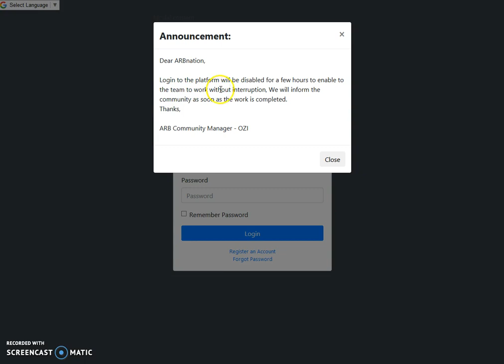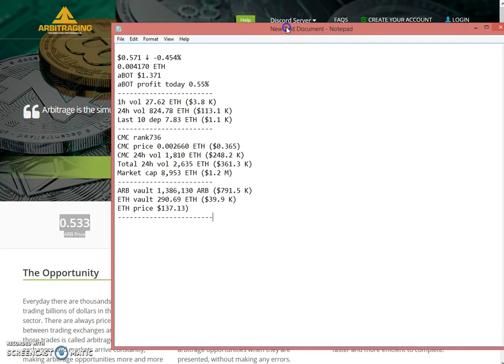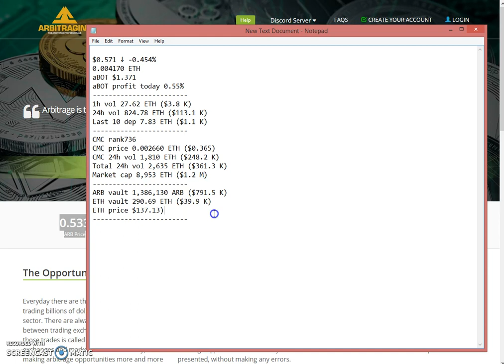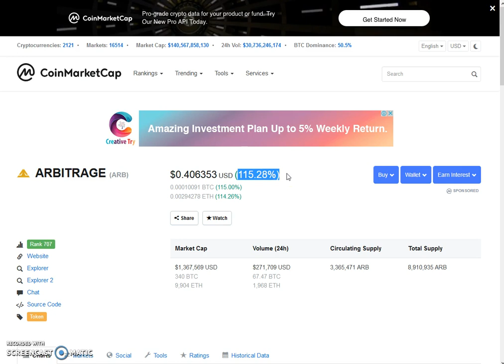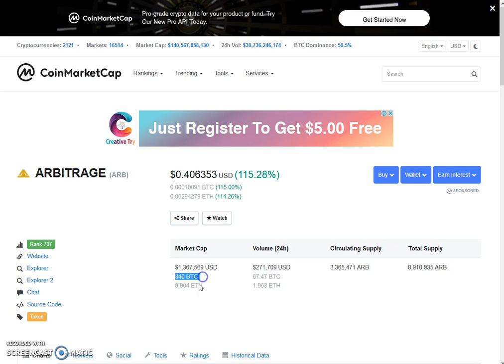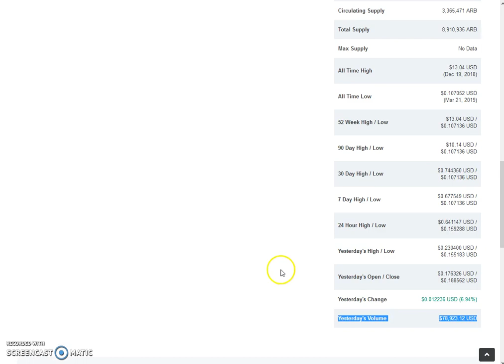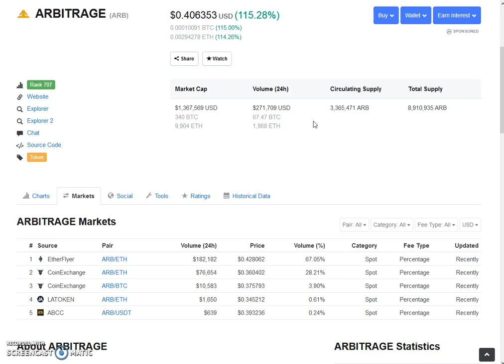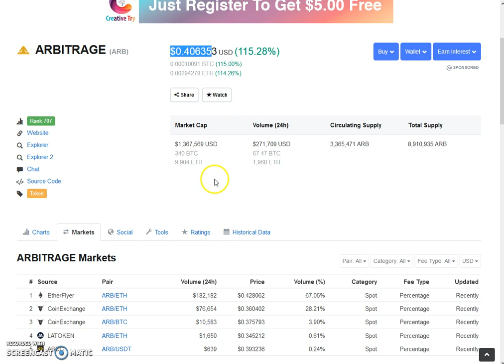Arbitraging - Price Analysis - 23-March-2019 (In English)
In this Video, I am analyzing the Price of Arb Coin.